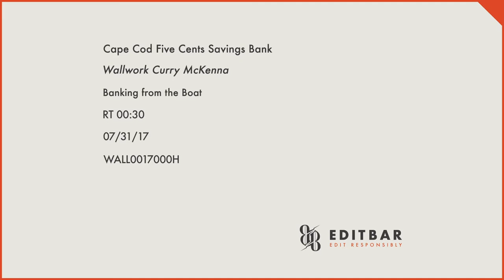What are you looking forward to? | Cape Cod Five Commercial